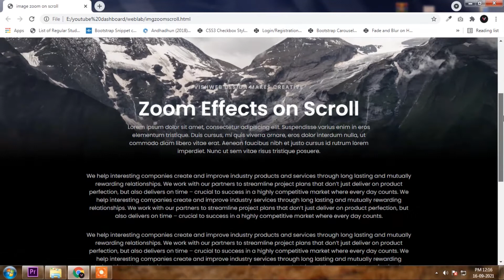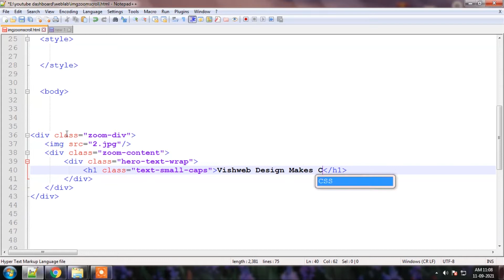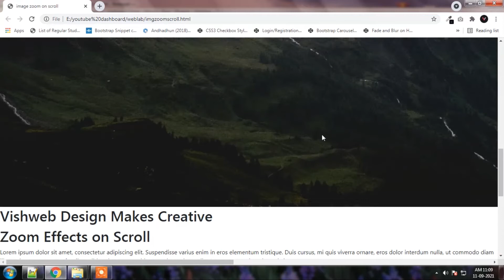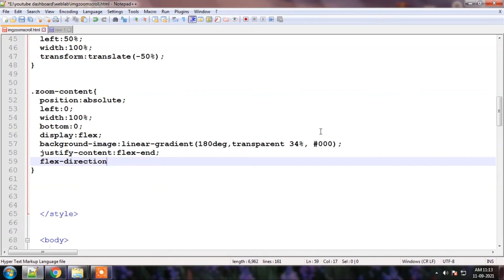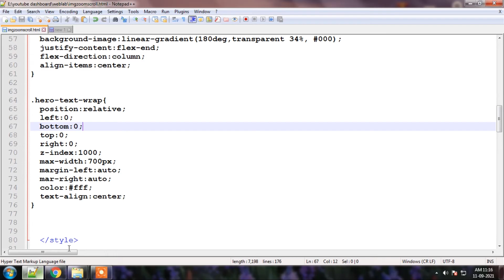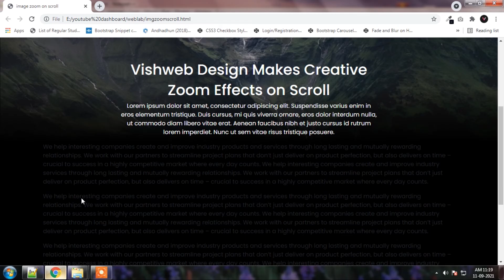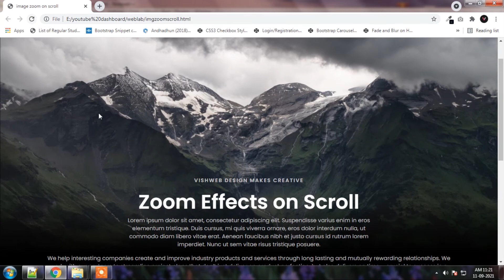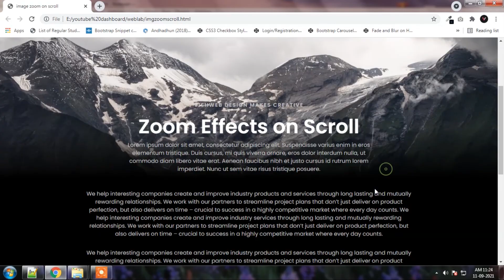Background Image Size Change When Scrolling | Zoom In Image on Scroll | Using Javascript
Free Source code Available.